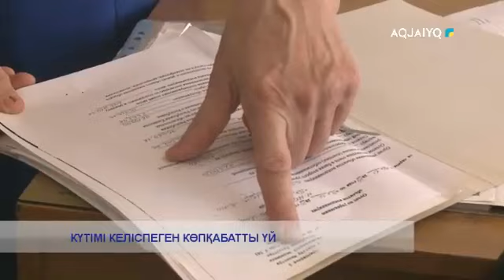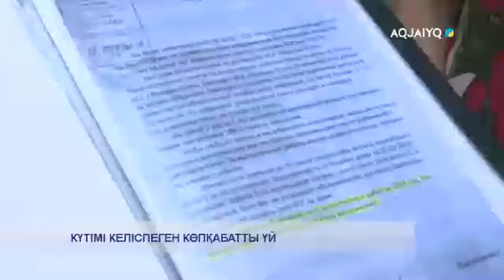КҮТІМІ КЕЛІСПЕГЕН КӨПҚАБАТТЫ ҮЙ